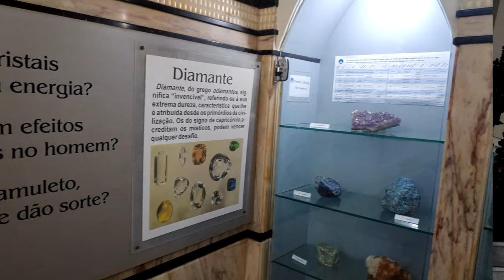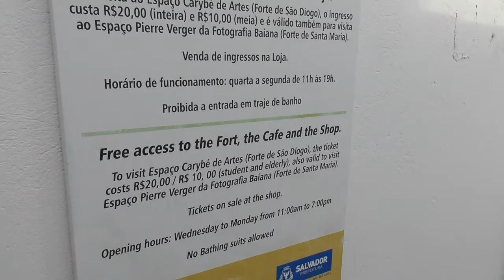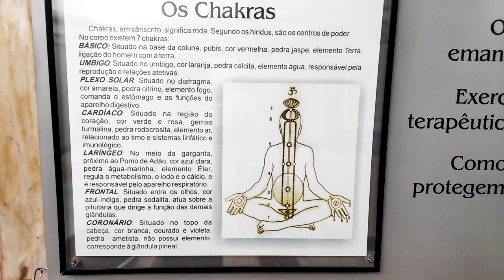BRAZIL: Travel during the Coronavirus Breakout (Salvador de Bahia 2020 Vlog)